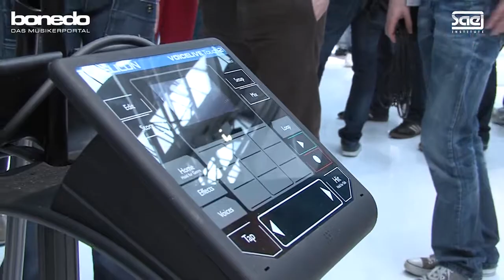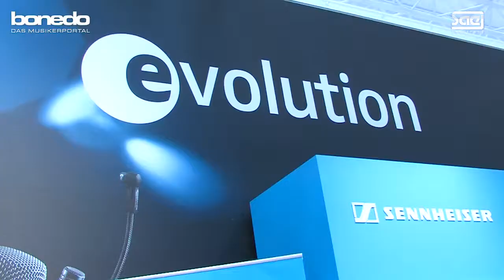Sennheiser @Musikmesse 2013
Kamera: Thomas Müller, Nico Moser, Björn Becker und Marco Seßner
Schnitt: Thomas Müller und Nico Moser